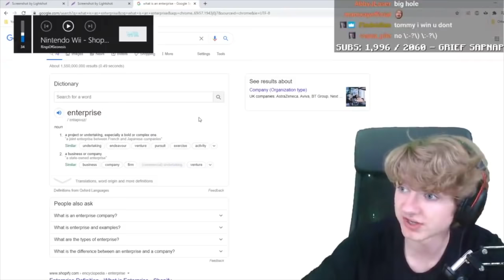Tubbo and Fundy join the SMP | Dream SMP S1 E12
More new members join the SMP - and immediately a war breaks loose. I mean, what else could be expected from Tommy?

New episodes will be published every 2-3 days (or earlier if i can)!

Many thanks to the Dream Team and the others on the SMP for creating the best content for us.